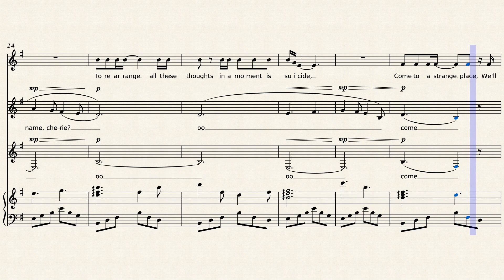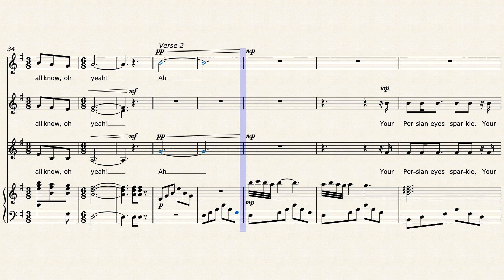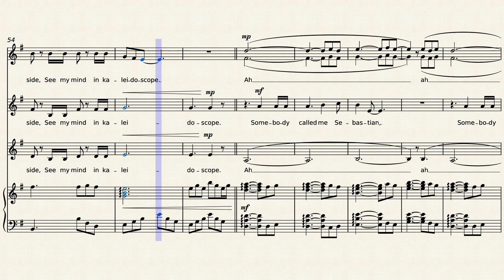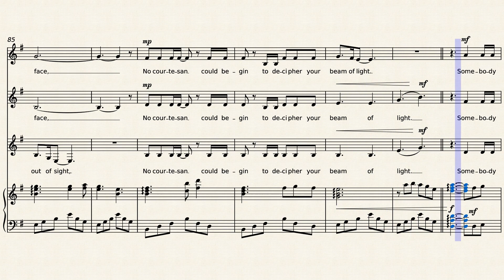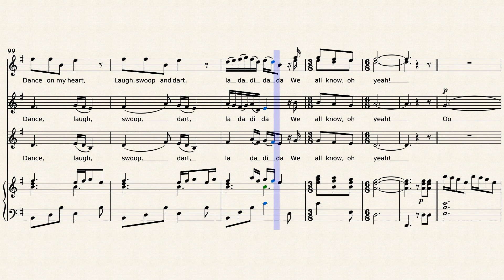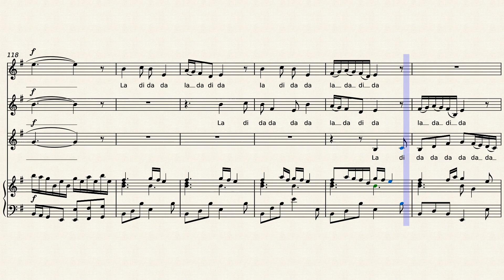Sebastian – Steve Harley & Cockney Rebel - arranged for SSA choir and piano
Wonderful over-the-top extravaganza of gothic poetry and music with a Russian influence, this is regarded as one of Steve Harley's finest songs. Arranged here for women's choir in three parts. There is some splitting of parts to give a full rich harmonic feel.
This arrangement is freely available to use and can be found on MuseScore.com.
If you have downloaded this piece would you consider buying me a coffee?